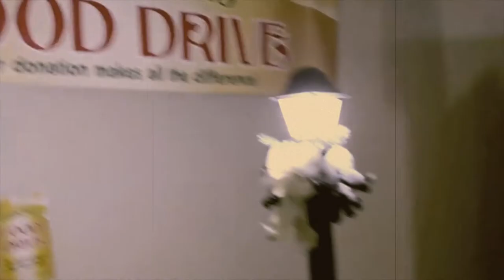"We Only See Each Other At Christmas" -- Corey Landis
Official music video for the darkly comedic Christmas song from singer-songwriter Corey Landis.